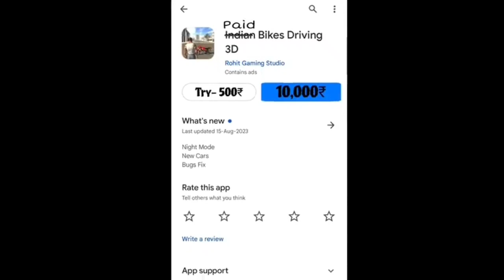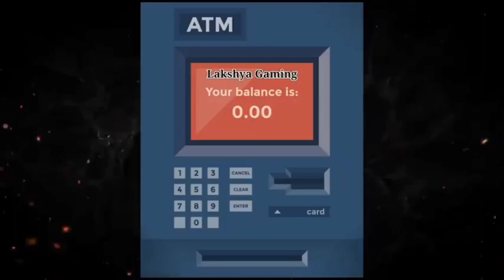Indian Bike Driving 3d Game in 2050 Year 😁indianbikedriving3d | Story video 😜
Credit: Lakshya Gaming

indianbikedriving3d new video
Indian Bike Driving 3d new 2023 to 2050 video
Indian Bike Driving game new story Video